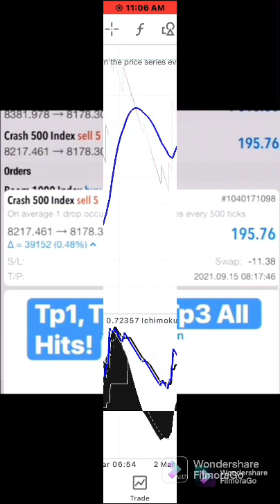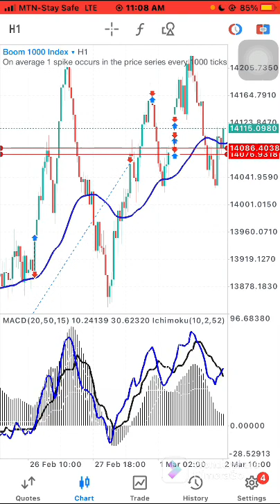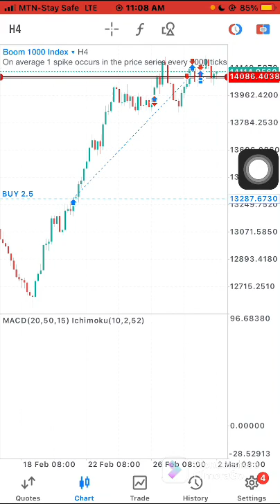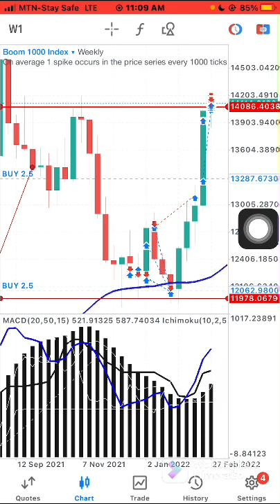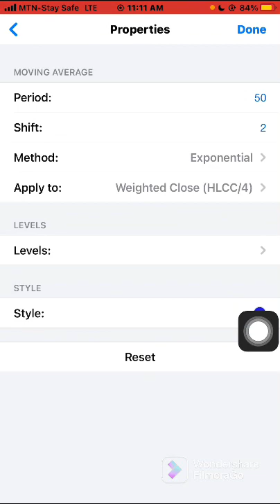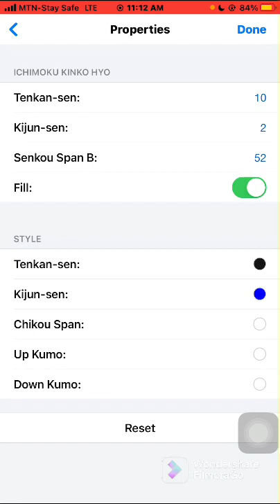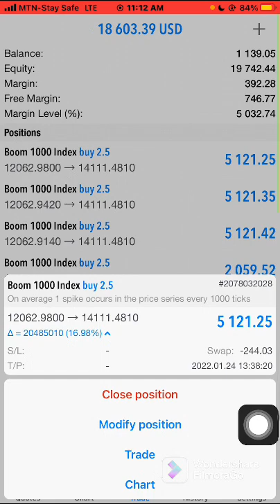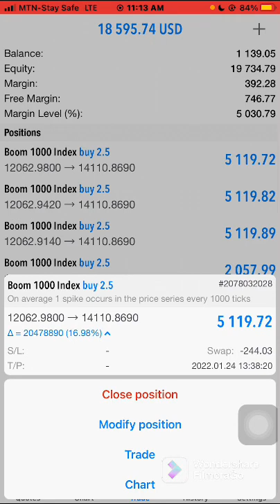50EMA Spikes Strategy|Complete Settings(FREE STRATEGY)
Here is the Complete settings for the strategy you can back test as well be fire you can go live with it. If you have any questions or correction please kindly in the contact below.

Because this is the only boom crash strategy that you can get out there that can generate consistent result for you

scalping boom and crash using this unbeatable and best boom and crash strategy 2023

HOW TO GROW SMALL ACCOUNTS IN BOOM&CRASH MARKETS

Above are all the Videos I made mention in the video you can check them through the following links Above. 👆👆👆✅✅✅

COPYRIGHT: All these contents are own by boomcrashforexacademy.com any misused of these Contents with out my permission is prohibited.